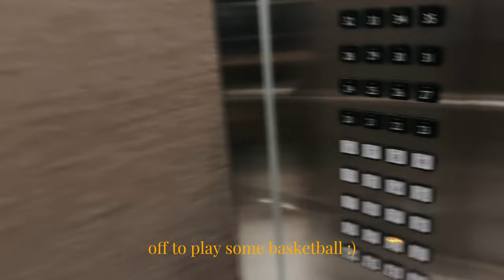come vibe | coffee, basketball, friends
First vlog! Excited to take you guys along with me.